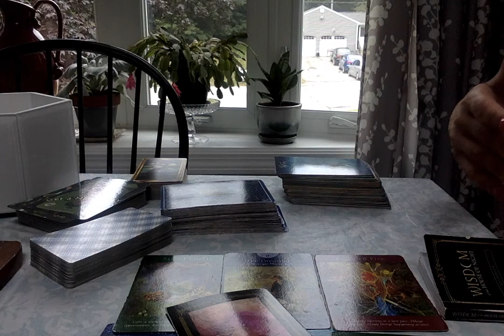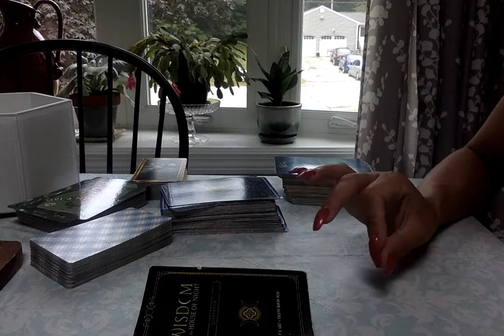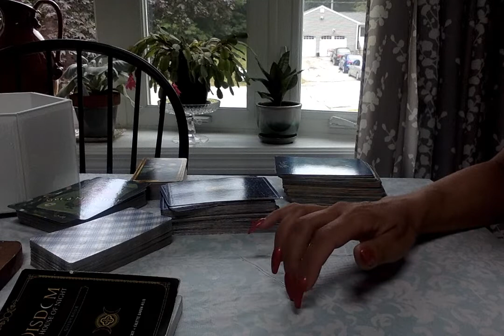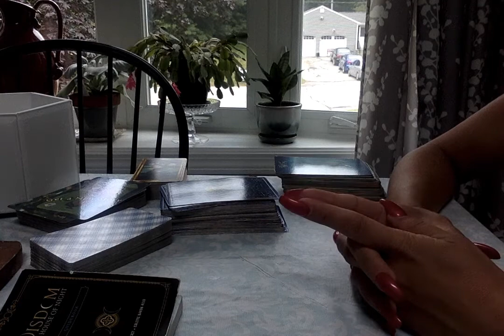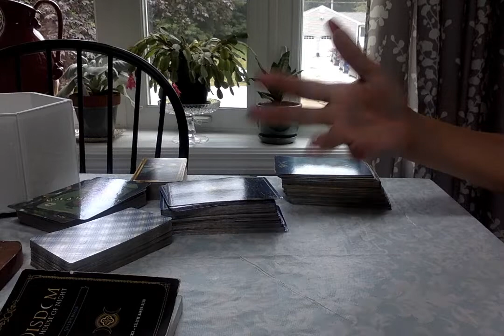Extended ~ On Daily Energy of July 11th 2019